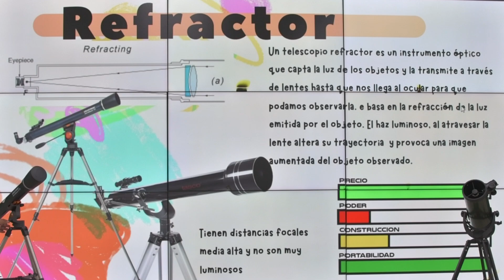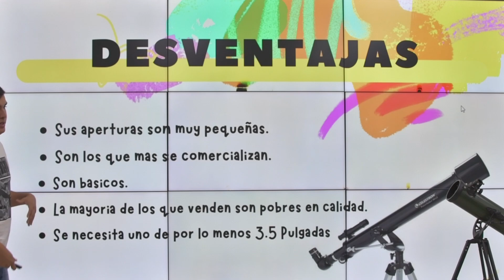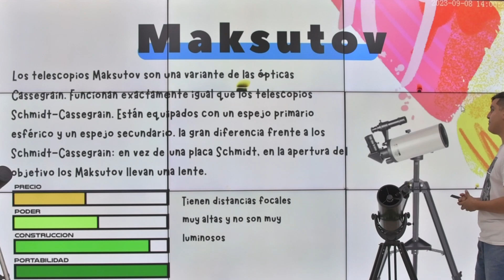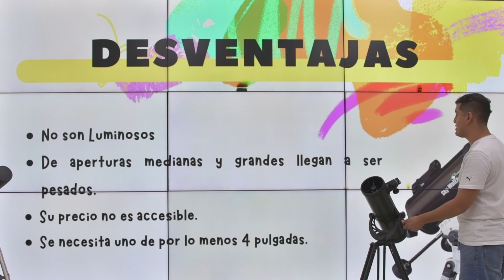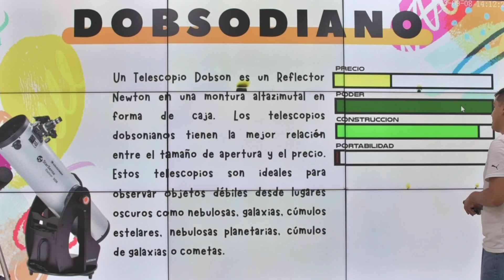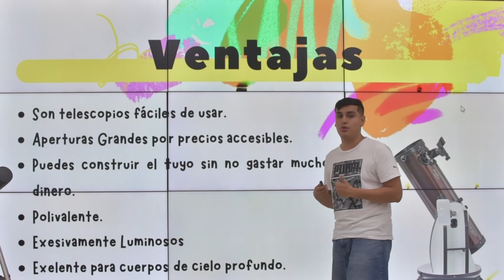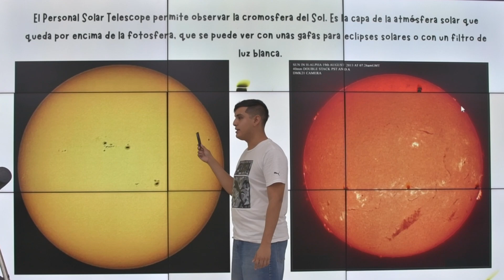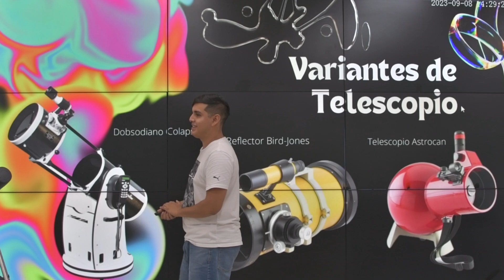Los Tipos de Telescopios: Refractor, Reflector, Catadióptrico, Dobsodiano y Solar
Hola mi nombre es Ruben Garcia y el día de hoy aprenderemos sobre los diferentes tipos de telescopios que hay y sus características principales, además de sus ventajas y desventajas ¡Acompáñame en esta aventura!